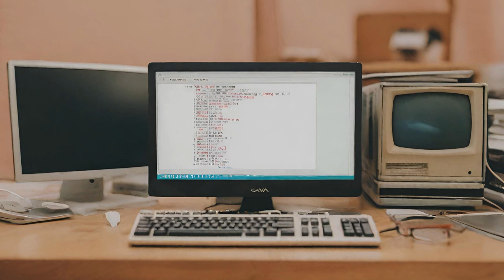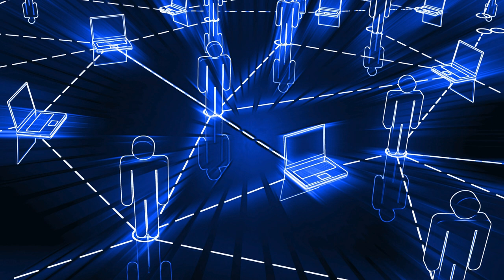What is a compute? A Dive into the Heart of Computing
Computing Demystified: Get a Grip on the Heart of "Compute"

Hey tech fans, are you ready to dive into the thrilling world of computing? Get those neurons buzzing because today you're in for a treat! We're cracking open that mysterious term "compute" to reveal the wonders that make your computers tick. Buckle up and prepare to be amazed!

Picture This...

Think of your computer as this brilliant brain. It has its own memory to store stuff, ways to connect and talk to the outside world, and special tools for handling different jobs. But there's one thing that puts everything into motion – the power to compute. Just like your brain figures out complex puzzles or dreams up amazing ideas, "compute" is the raw power of calculation and thought that runs within a computer.

So, What IS Compute?

In the simplest terms, to compute means to calculate something. In the world of computers, this can be anything from basic arithmetic to mind-bogglingly complex simulations. "Compute" is like the engine room of your digital ship, driving all the neat things you love to do on your computer, big or small.

Let's break it down a bit more:

The Core of Calculation: At its heart, compute is all about math and logic. Computers work their magic by churning through numbers and instructions at lightning speeds. It's like those old-school calculators on steroids!

The Problem Solver: Computing is how your computer tackles problems, both big and small. Whether it's sorting your messy desktop icons alphabetically or designing the next big video game, it's all a matter of computation.

The Mastermind: Computers aren't just fancy calculators though. "Compute" also involves making decisions. That's where programming comes in. It's like teaching your computer to think for itself and make choices based on the information it receives.

The Tools of the Trade

Now, computers wouldn't be much without their hardware – the physical bits inside:

The CPU – The Brain: The king of the computing hill is the Central Processing Unit (CPU). This little chip is the workhorse that actually tackles all those calculations and decisions. It's the digital mastermind!

RAM – The Speedy Sidekick: Next, let's not forget RAM (Random Access Memory). It's like your computer's short-term workspace. Your CPU pulls in information from RAM to do its computations, and the more RAM you have, the more it can handle at once. It's all about multi-tasking!

GPUs – The Visual Artists: And let's give graphics processing units (GPUs) some love! These specialized chips are superstars at making all the eye-candy you see on screen. From explosive games to those slick 3D models, GPUs specialize in powering the visuals.

Compute in Action – See It Everywhere

So, computing isn't some abstract thing stuck in a sci-fi movie. It's happening all around you, all the time! Here's just a glimpse:

Blast Off to Mars: Think about self-landing rockets – incredible! That's computing power guiding the calculations for their precise descents, making those epic landings happen.

Streaming Sensations: Every time you binge your favorite show, it's compute magic! Computers all over the world are working together to analyze, encode, and beam that video right to your screen, ensuring smooth playback.

"Hmmm, let me think…" Have you ever asked your smart speaker a question? That search for an answer and the spoken response – it's all powered by compute!

The Future is Bright (and Super Computy)

The fantastic world of computing is constantly pushing boundaries. Imagine a future with:

AI on the Rise: Artificial intelligence taking on complex tasks, from analyzing medical images to composing music. The power of compute will make AI even more extraordinary.

Decoding the Universe: Scientists might use vast computing resources to simulate the cosmos, unlocking the secrets of black holes or maybe even the origins of life!

Personalized Everything: Computing could help fine-tune experiences just for you. Tailored recommendations for movies, optimized travel routes based on your habits... the possibilities are endless!

With compute, the possibilities are thrilling! Think you have a handle on the essentials? We're all about uncovering the mysteries of technology, one exciting topic at a time.